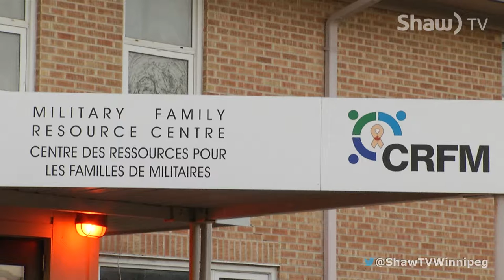Military Children Mural @ 17 Wing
Several military children aged 7-13 are painting a mural that will hang in the Military Family Resource Centre at 17 Wing Winnipeg. We take a loo k at how preparation is going and find out how the resource centre helps the kids and their families.